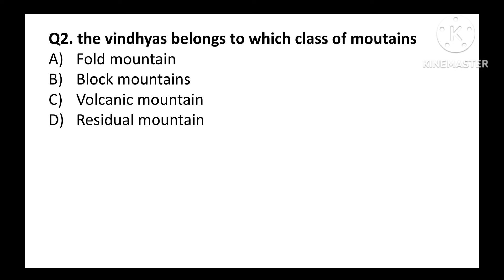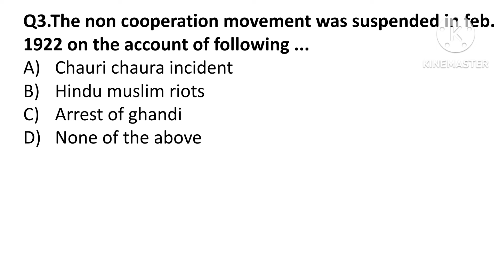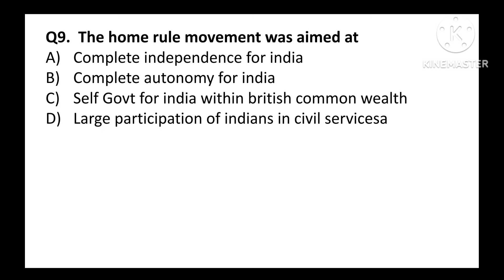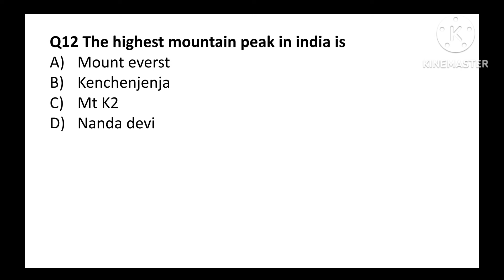Jkssb Female Supervisor Mock Test 15 || Today's Test